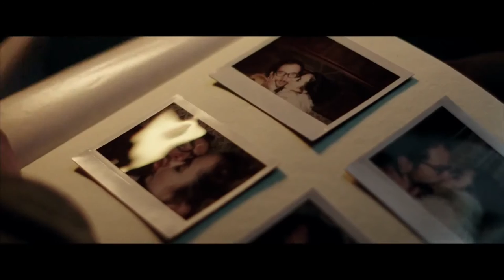Asthma - Official Film Trailer 2015 - Benedict Samuel, Nick Nolte, Krysten Ritter Movie HD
Asthma - Official Film Trailer 2015

Our filthy hero Gus mutters to himself, just before stealing a white Rolls Royce. He happens upon Ruby, a stunning tattoo artist he's always had a thing for, and waves her into the convertible. The misfits escape the city and into nature, sharing a joint, wondering why things used to be so much cooler in the '70s. Asthma is a modern romance that explores addiction in a fresh and honest way. She warns him not to fall in love with her, but the higher you are the harder you fall.

Director: Jake Hoffman
Writer: Jake Hoffman
Stars: Benedict Samuel, Krysten Ritter, Nick Nolte, Rosanna Arquette, Goran Visnjic
Genres: Drama, Romance
Language: English
Release Date: 23 October 2015